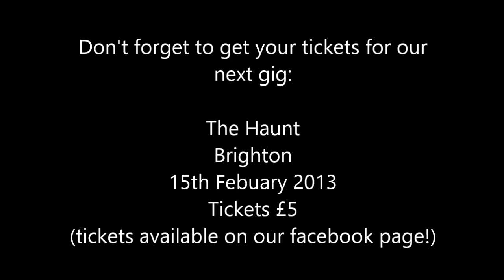Thankyou Message to Chichester High School For Girls from Daniel and the Scandals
Tell us what your favourite song was when Daniel and the Scandals played at your school, write on our Facebook wall or tweet @DATS_Official